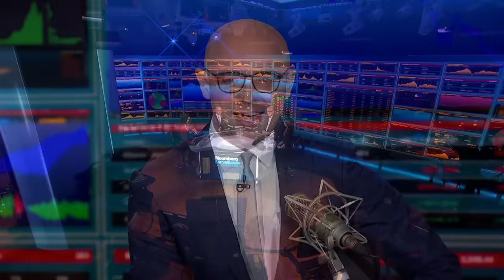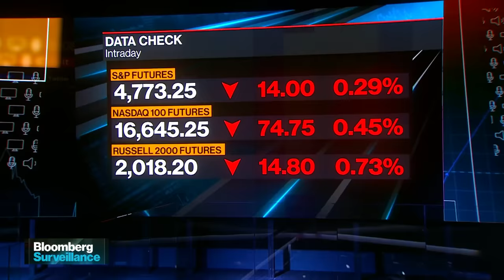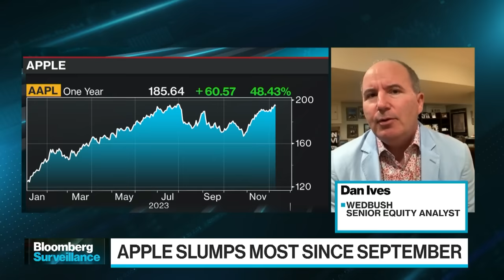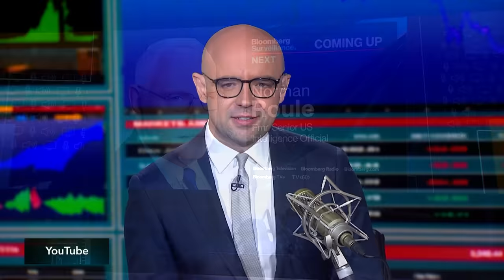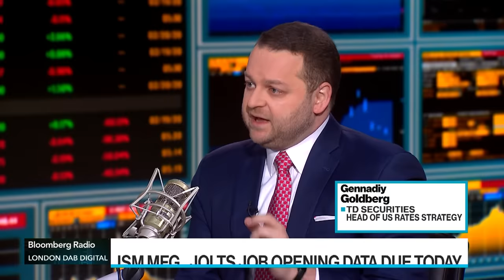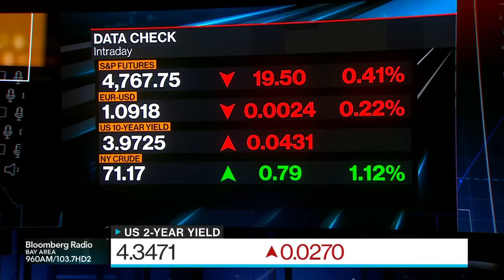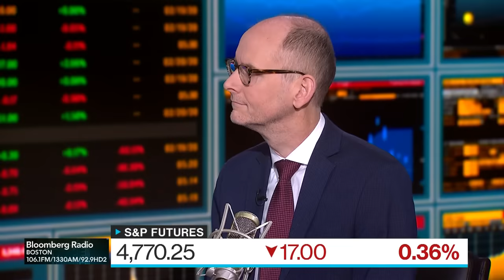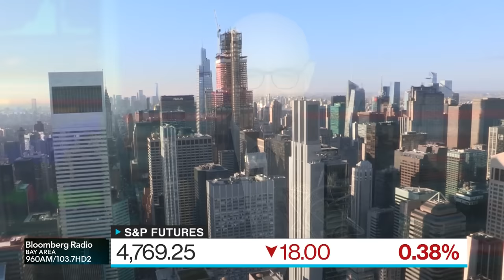Noisy Markets to Start Year | Bloomberg Surveillance 01/03/2024